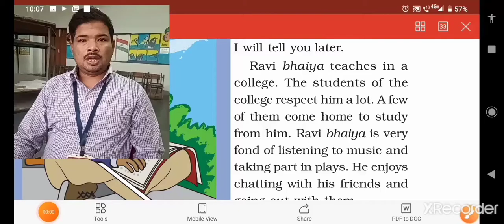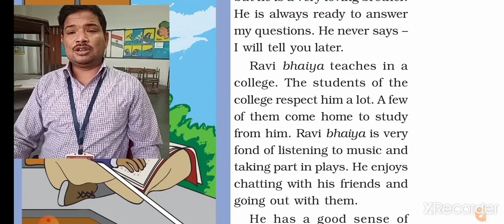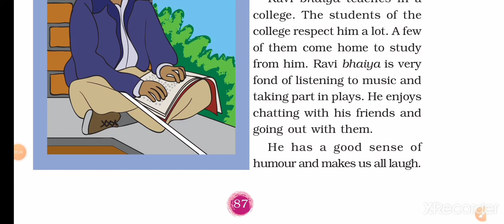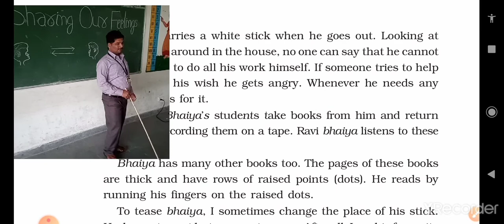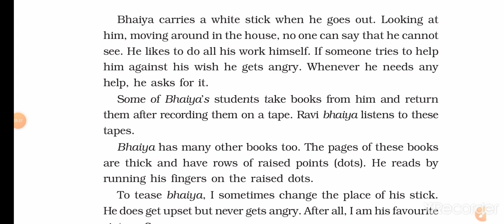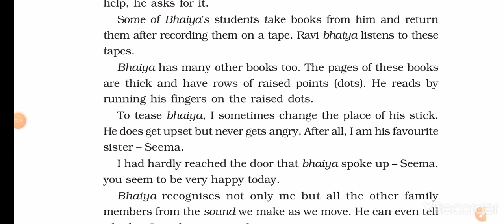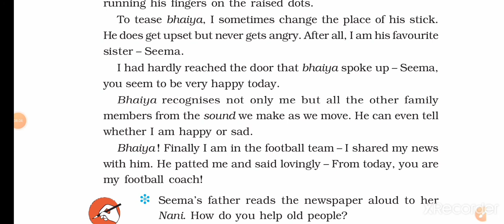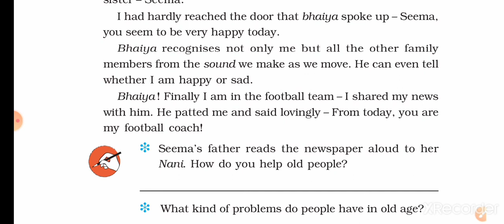Sharing our feelings Part-2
Class 3rd EVS chapter sharing our feelings